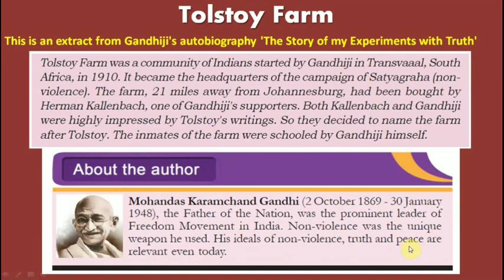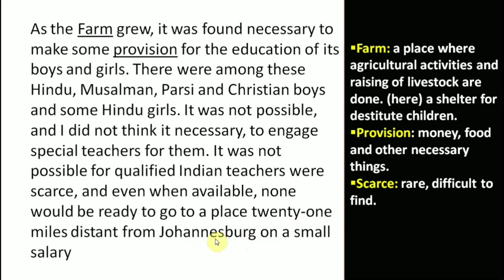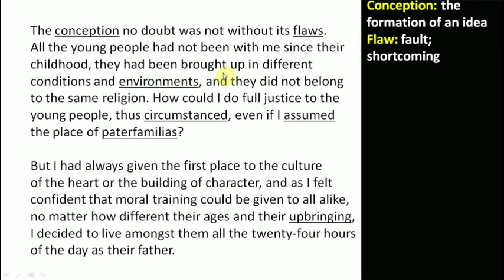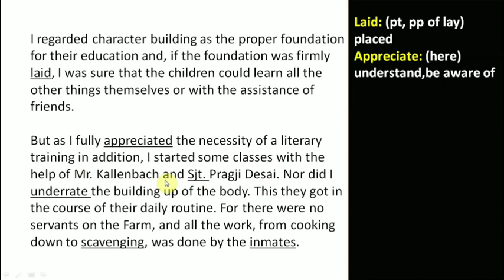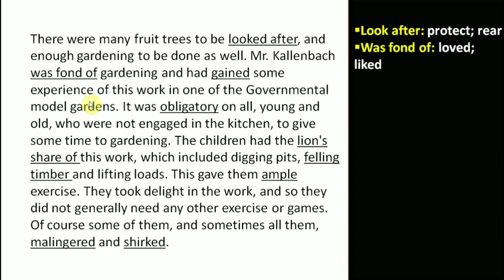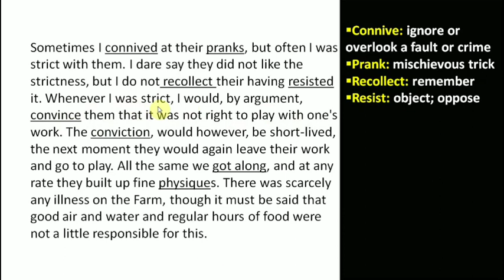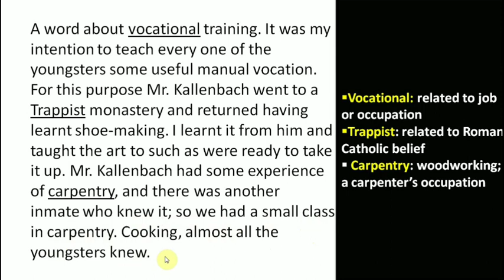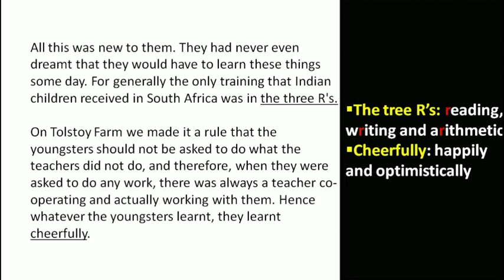Tolstoy Farm/ Std IX English textual lesson/ Video Tutorial by English Eduspot Blog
In this video tutorial, the ninth standard English textual lesson "Tolstoy Farm" is explained thoroughly in English and in Malayalam.
This video tutorial will be helpful for both teachers and students to understand the chapter well and easily.

Victers like videos in Malayalam